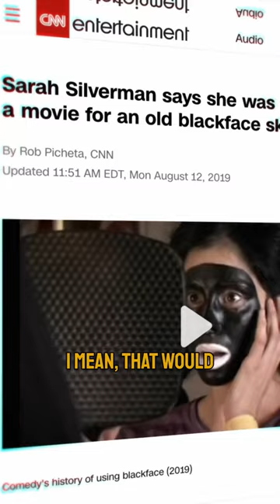Sarah Silverman’s Biggest Regret